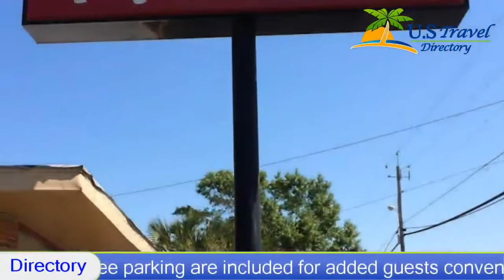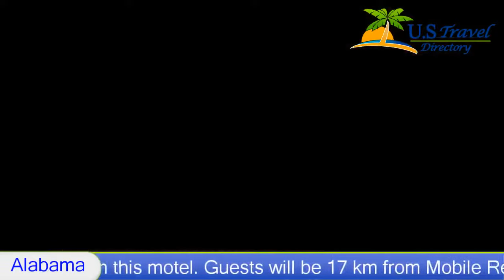Taylor Motel Hotel - Mobile, AL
Taylor Motel 3 Stars in Mobile, Alabama Within US Travel Directory Located in Mobile, this Alabama motel offers rooms with free WiFi access. This motel is just 5 minutes’ drive from Bel Air Mall and 6.4 km from Mobile city centre.
A cable TV is available in each room at Taylor Motel. A work desk and free toiletries are provided.
A 24-hour reception is open at Taylor Motel, and a Greyhound bus station is located opposite the hotel. Vending machines and free parking are included for added guests convenience.
The University of South Alabama is 15 minutes’ drive from this motel. Guests will be 17 km from Mobile Regional Airport.